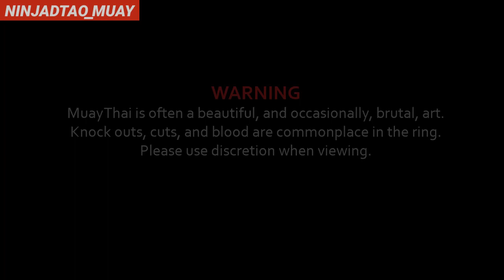MuayThai MixTape - Thai Boxing 101, Vol. II: Judging in Gambling Muay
Stadium gambling muay in Thailand is not judged like any other combat sport you may have seen.  It is its own world with its own standards.  Watch to discover how judging works in gambling muay!

If you'd like to learn more about entertainment vs. gambling muayThai, check out MuayThai MixTape - Thai Boxing 101, Vol. I: Entertainment vs. Gambling

0:00 Thai Boxing 101, Vol. II: Judging in Gambling Muay
0:19 Buakiew (Jalil) vs Mironshokh
0:42 Mungornpetch Chor.Pradit vs Mohamed Galaoui
0:53 Daraeak Sutai Muay Thai vs Bakhtiiar Gasanov
1:06 Kem Sitsongpeenong vs Vahid Roshani
1:40 GaGa (Sok Thy) vs Focus
2:58 Pagorn vs Liam
3:18 Gaipa vs Saenson
5:51 Sitjaopo
6:34 Petchdam vs Kanongseug
7:21 Panpayak vs Yodlekpetch
7:35 Kompetch vs Tongnoy
7:57 Kompatak vs Samingdej
8:53 Petchboonchu vs Pagorn
11:36 Petchsongkom vs Sam-A
10:58 Lamnamoonlek vs Mathias
11:26 Rungnaray Kiatmoo9 vs Petchsupan
11:49 Wunchai vs Dedkad